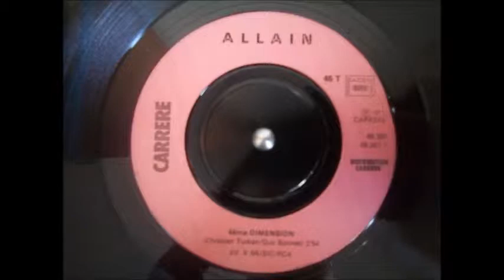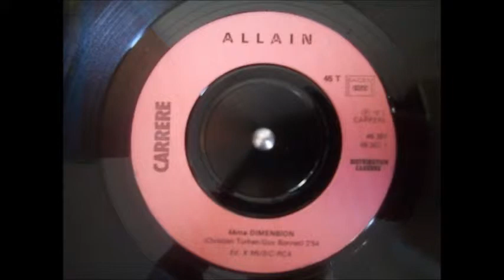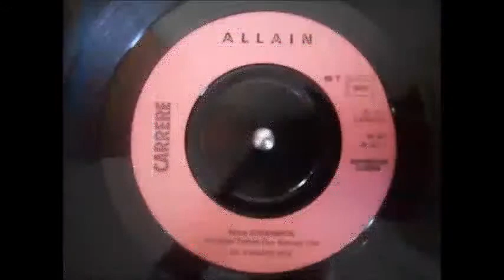Allain : 4ème Dimension [1978]